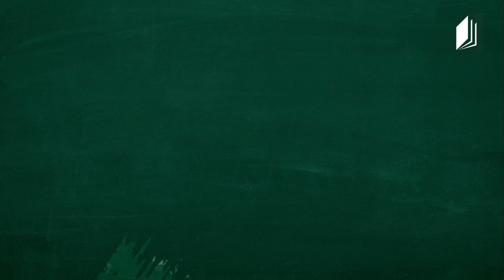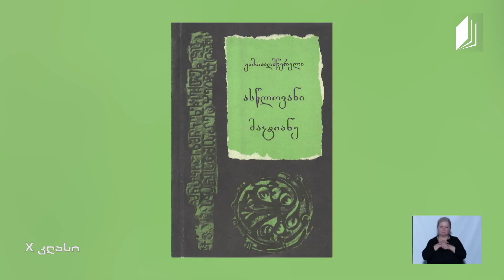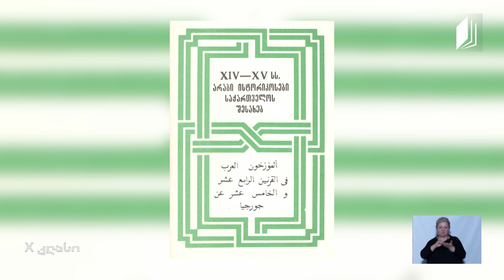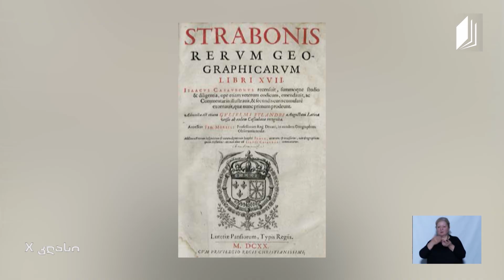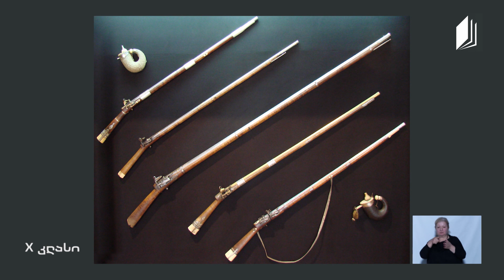ისტორია, X კლასი - ისტორიული წყაროების არსი და ტიპები